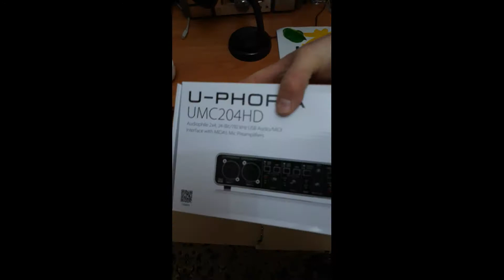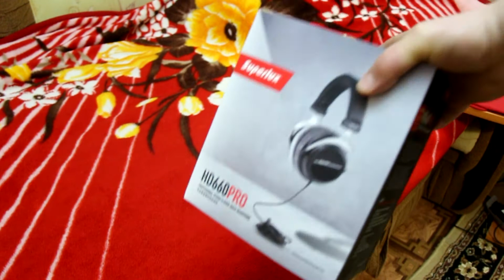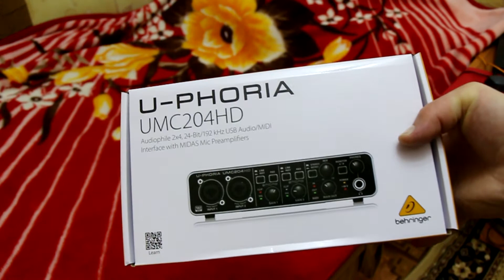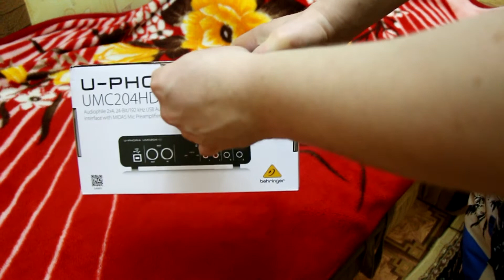6.14 Распаковка посылки из магазина Thomann.de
Получил посылку из магазина Thomann.de - это крупнейший интернет магазин музыкальных товаров в Европе, расположен он в Германии, на удивление, цена там ниже чем в наших магазинах, за счет того, что вы не платите немецкий НДС, так как товар является экспортным. Мы то для гансов - это заграница!  В одну посылку, то есть эти 40 евриков, можно впихнуть две гитары и мелочи всякие, то есть упаковка рассчитана на такую вместимость. Ограничения одной посылки по массе 20 кг. Ну а что вы уже купите, это решать вам, но таможенный сбор для нашей страны составляет 15% с суммы превышающую 200 евро. Так что если ваша посылка до 20 кг и 200 евро, то никаких пошлин платить не нужно, приедет, как с Алика и заберет без проблем на почте. Если цена товара выше 200 евро, а допустим как у меня 386 евро, то за вам нужно будет заплатить таможенную пошлину равную 186*15% у меня получилось 1905 рублей, пошлина отправляется только переводом с почты куда ваша посылка приедет. На самом деле ничего сложно нет, просто почтальоны не далекие, не всегда знают как оплачивается перевод в Московскую таможню, в общем тупят. В личном кабинете почты нет пока такой функции, а то уплатил и забрал, очень жаль. Если масса вашего отправления больше 20 кг, то Томанн вынужден будет отправить 2 посылки, так уж у них заведено. Сниму отдельное видео, как там покупать и региться. Я купил и распаковал в этом видосе гитару Harley Banton дредноут с грифом 48 мм (широкий и классный, как у классики), midi контроллер Alesis V25, наушники SuperLux HD660 PRO 150 Ohm, Аудио карта Behringer UMC204HD, доволен как удав, очень классные вещи, на каждую будет отдельный обзор. Если есть вопросы пишите.